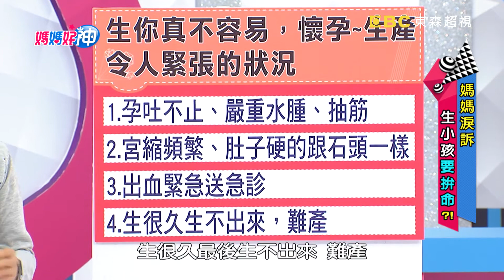避免妊娠糖尿病 事前功課不能少？！張鳳書 何妤玟 20170329 part5/5 媽媽好神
來賓：張鳳書、何妤玟
好神媽媽團：Samantha、菲菲、Nina、佩姬
專家：婦科醫師詹景全、醫藥記者洪素卿
主持：黃瑽寧、鍾欣凌

媽媽淚訴！！生小孩怎麼要拼命？孕吐、水腫、抽筋等這些懷孕症狀，為什麼有人會特別嚴重？竟還有人會孕吐到要拿掉孩子？！醫生警告背後隱藏致命危機，小心孕婦胎兒都不保？！宮縮頻繁、肚子硬的跟石頭一樣，這是警訊嗎？真假宮縮如何判斷？媽媽出現宮縮現象，哪些事情要避免，以免危險？哪些原因會造成孕期出血？還可能造成媽媽及胎兒哪些危險？張鳳書生小孩整整生了29個小時，差點小命不保！驚險過程首度曝光！生孩子拿命拼，準媽媽們該如何避免難產？媽媽們的血淚生產史，決不能錯過超視33頻道每晚八點由黃瑽寧鍾欣凌主持的「媽媽好神」。